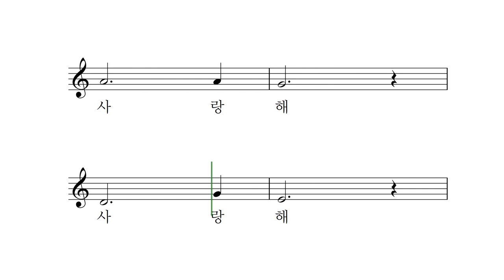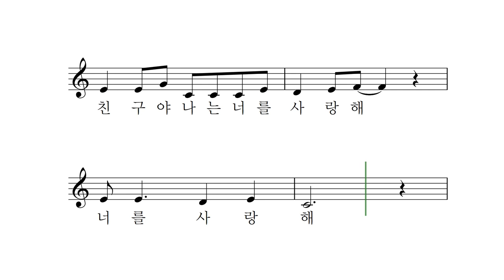친구야 사랑해 - 박상문 작사 작곡 장예림 노래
친구야 나는 너를 좋아해 너를 좋아해
친구야 나는 너를 사랑해 너를 사랑해
사랑해 사랑해 사랑해 너를 사랑해

알러뷰 알러뷰 알러뷰 나의 친구야